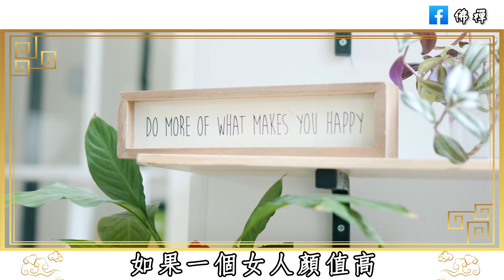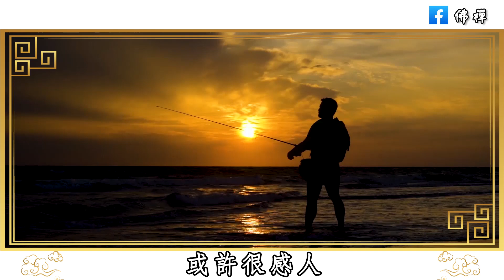男人越來越愛的女人，多半都有三個特徵，不是梳妝打扮，而是……很多女人都誤會了 |佛禪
佛禪：一個人之所以活得累，往往是因為想要的太多，2022年最後一個月，給自己來一場斷捨離
佛禪：五十歲以後，請收起你的大方，別在錢的事情上犯糊塗，否則很容易家財散盡，晚年淒涼